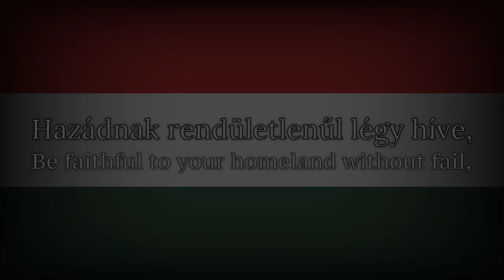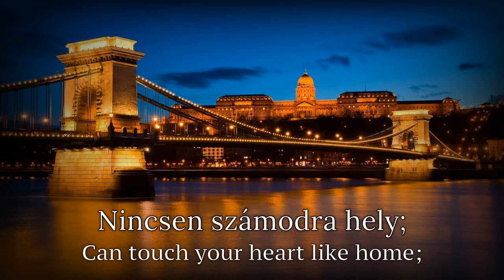"Szózat" - Hungarian Patriotic Song ("The Summons")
Title: "Szózat"
Translated: "The Summons"
Lyrics: Mihály Vörösmarty
The "Szózat" (in English: "Appeal" or "Summons") is a Hungarian patriotic song. It is considered as the second national anthem of Hungary, besides the Himnusz. Usually, only its first two stanzas are sung at national celebrations. The official anthem is sung at the beginning of ceremonies, and Szózat is sung at the end.
APOLITICAL CHANNEL

【 Lyrics 】
Hazádnak rendületlenűl
Légy híve, oh magyar;
Bölcsőd az s majdan sírod is,
Mely ápol s eltakar.

A nagy világon e kívül
Nincsen számodra hely;
Áldjon vagy verjen sors keze:
Itt élned, halnod kell.
Purely Apolitical Channel dedicated to the preservation and sharing of Patriotic Songs, Folk Songs and National Anthems.